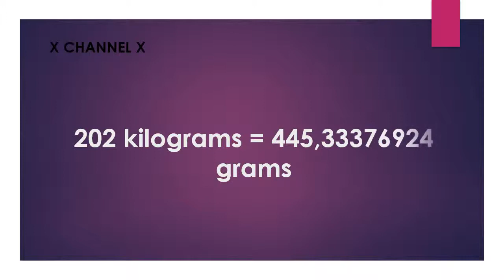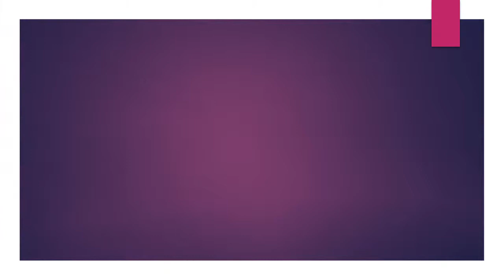202 kg to pounds